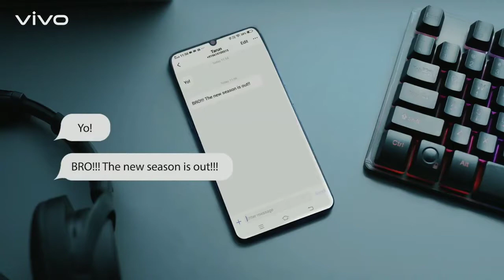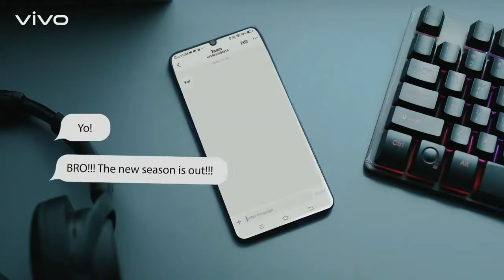Vivo Z1X - 2.5 W faste charge, Snapdragon 712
Today Vivo launched vivo z1x in India. If you want to know about its features and specifications then watch this video till the end.